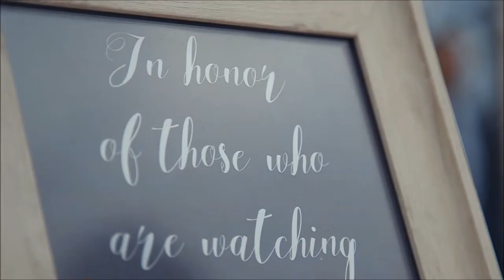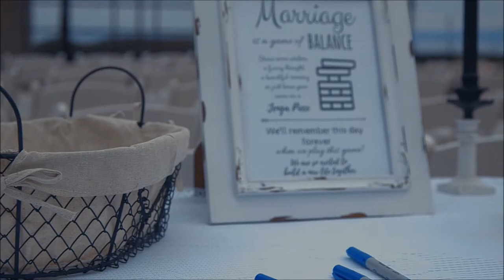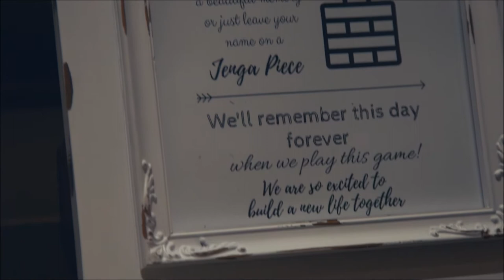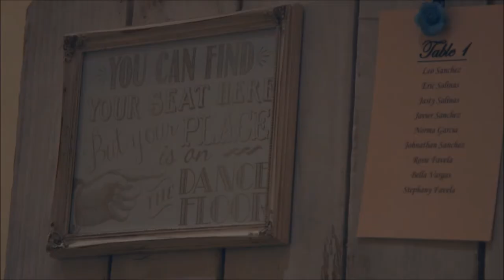Ray and Michaela Wedding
Here is the recap of my friends Ray and Michaela wedding at the Fess Parker Resort in Santa Barbara.